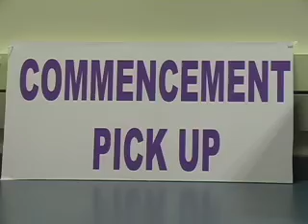Graduation Edition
Stephanie Smith reports. The class of 2007 talks about leaving the UW.